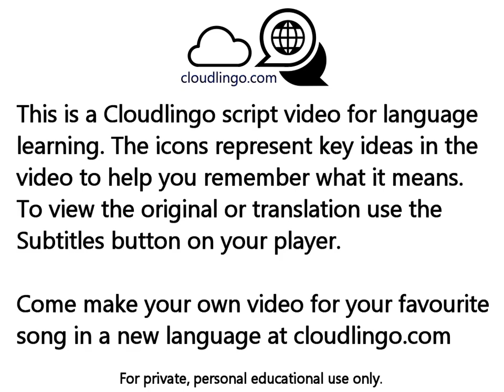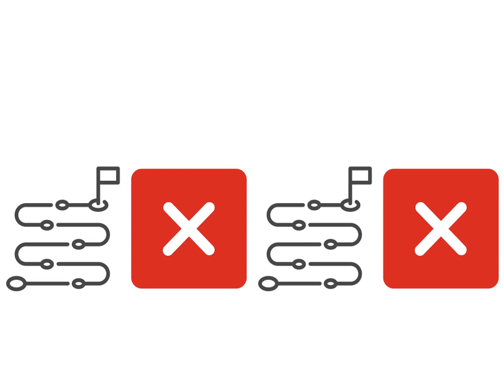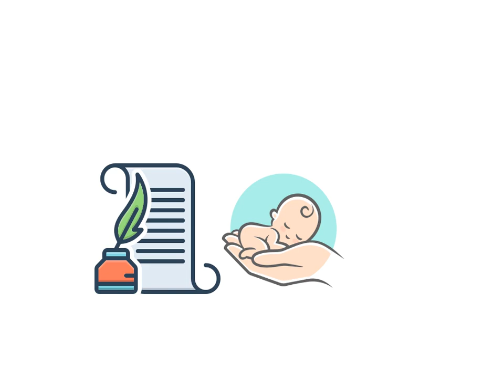Andas En Mi Cabeza Chino y Nacho ft. Daddy Yankee - translation & language learning Icon video